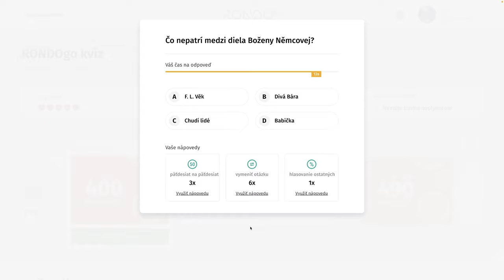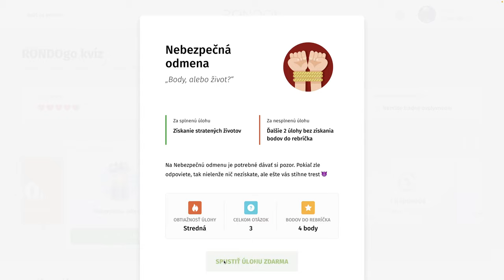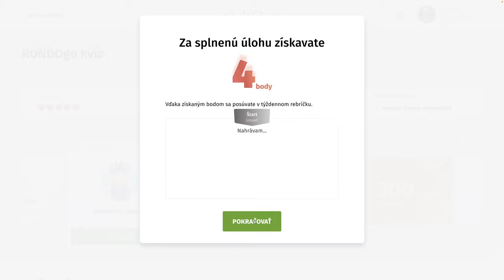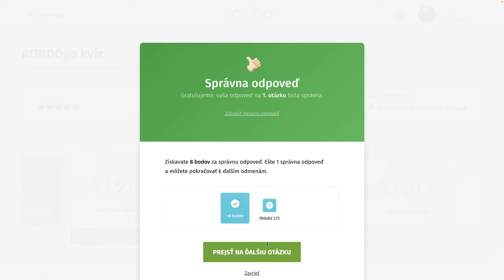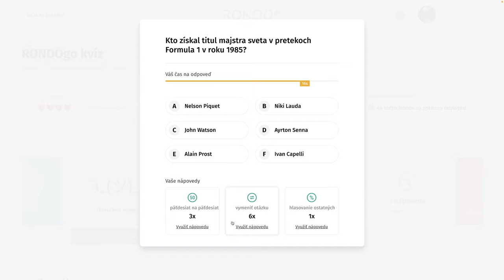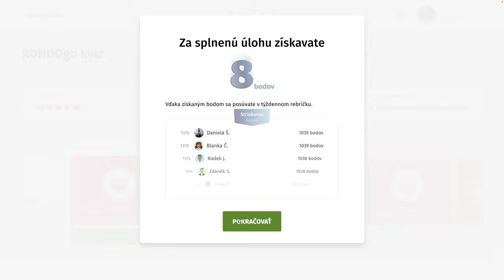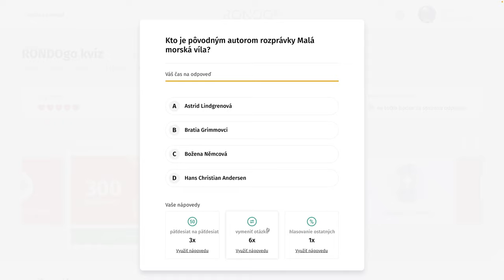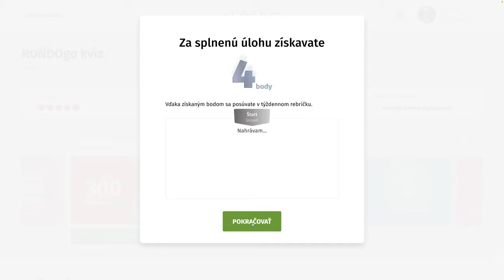RondoGO kvíz - CCCXXXVII